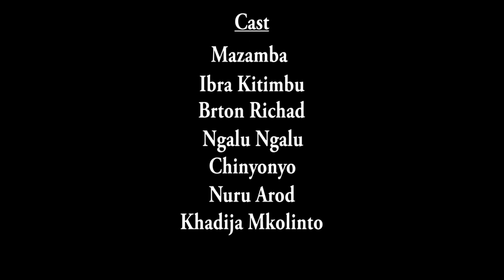NIPIZISHE MPENZI PT- 02 || HD 1080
kila mpenz anahtaji kupata furaha ya mahusiano aliyonayo ila inapotokea mtu hapati anachokifikilia kwakweli hupata unyonge na kujihisi kama ameonewa na wenda hata akatamani kufa je unataka kujua kwanni kila mpenz anataka kupizishwa na mpenz wake fatilia hadith hii ya ELIMU YA MTAANI ..

Story : Ibrahim kitimbu
Script : Ibrahim kitimbu
Producer : Ibrahim kitimbu

SANAA NIKAZI KAMA KAZI NYINGNE HIVYO IPENDWE NA KUHESHIMIWA USIKOSE KU SUBSCRIBER COMMENT & LIKE ENJOYED

Kwa maoni piga : 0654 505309 / 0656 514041